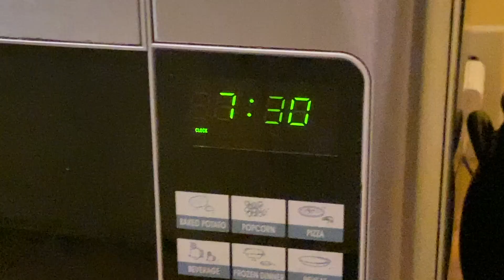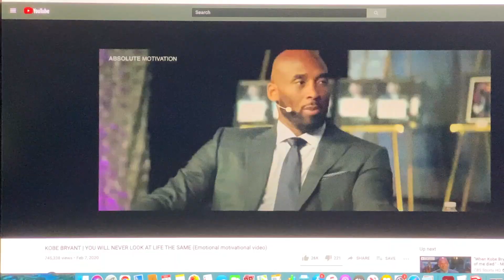A Day in the Life 3: Senior Year | Vlog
hey guys, it's norman with another 100% cringe worthy video. as some of you might know, i'm in my senior year of high school right now. and i have already made 2 other previous day in the life school videos so i was thinking i could finish the trilogy today. hope you guys like it x